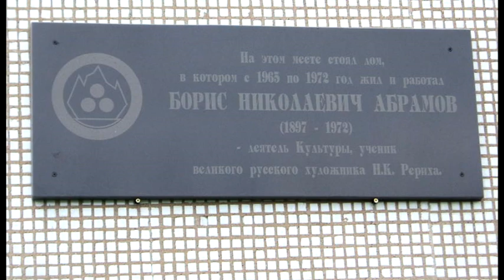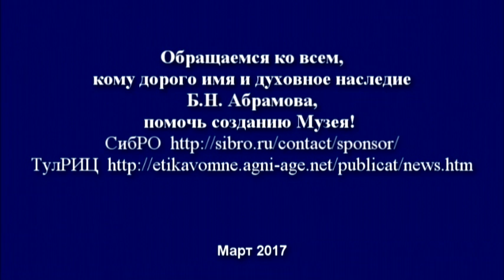Музей Б.Н. Абрамова в Веневе (Анонс, 31 марта 2017)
Сибирское Рериховское Общество совместно с Тульским Рериховским Исследовательским Центром создают Музей Бориса Николаевича Абрамова в г. Венёве Тульской области.
Как и оба Музея Н.К. Рериха, построенные СибРО в Сибири, Музей Б.Н. Абрамова в Венёве будет иметь общественный статус и нуждается в финансовой поддержке, особенно на этапе его создания.
Начата работа по формированию музейного фонда и сбору подлинных вещей и экспонатов, имеющих отношение к Б.Н. Абрамову.
Обращаемся ко всем, кому дорого имя и духовное наследие Б.Н. Абрамова, помочь созданию Музея!

Первый этап создания Музея завершился, как и было  запланировано, к празднованию 120-летия Б.Н. Абрамова.

* Подробнее о вехах на пути к появлению этого музея в сообщении Татьяны Деменко "О создании музея Б.Н. Абрамова"
Перейти
Сердечно благодарим всех наших помощников!